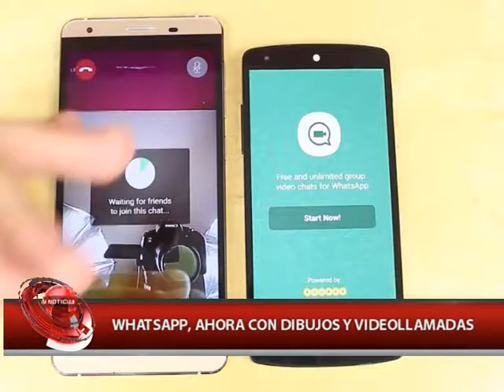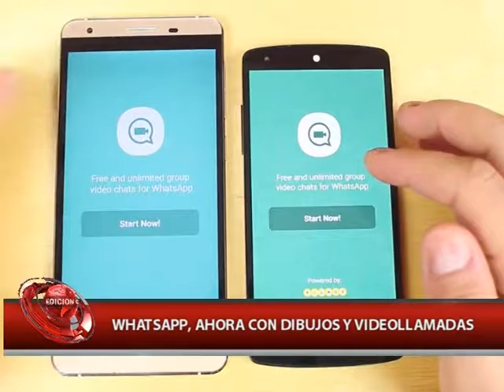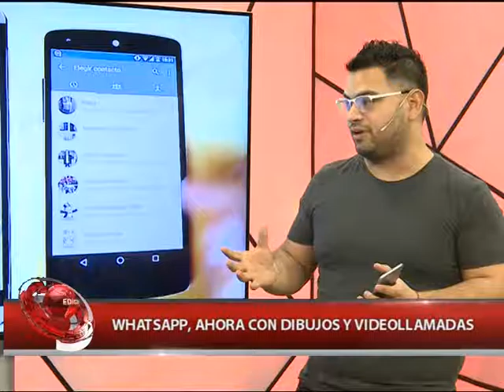QM NOTICIAS- WHATSAPP, AHORA CON DIBUJOS Y VIDEOLLAMADAS